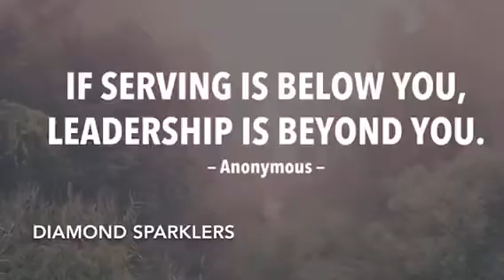Shine with Trades of Hope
Leadership in Trades of Hope